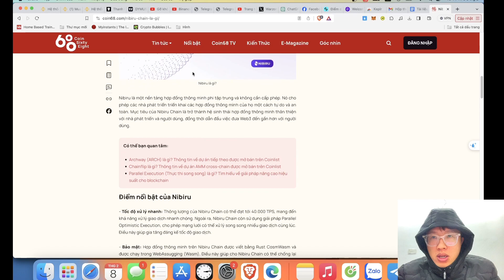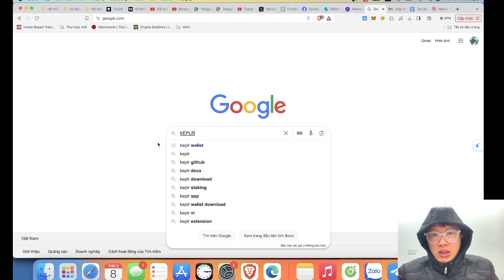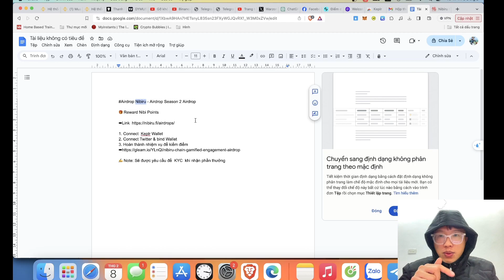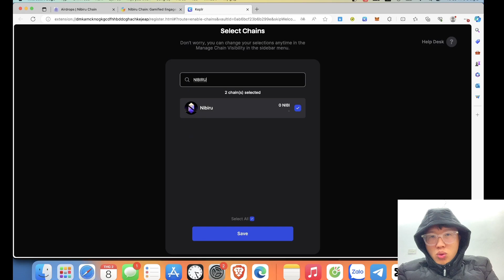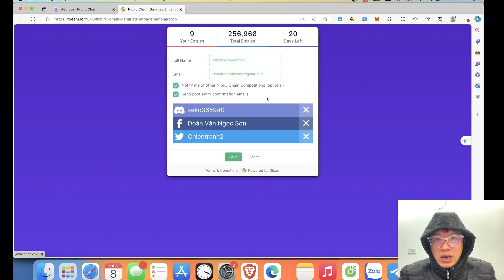Airdrop Nibiru - Airdrop Season 2 Airdrop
🎁Reward Nibi Points

1. Connect  Keplr Wallet
2. Connect Twitter & bind Wallet
3. Hoàn thành nhiệm vụ để kiếm điểm

✍Note: Sẽ được yêu cầu để  KYC  khi nhận phần thưởng

🪓TRANG VÀ GROUP CỘNG ĐỒNG CỦA MÌNH :
BINANCE Jinky Group 🇻🇳
Call chính chủ trước khi giao dịch nhé các bro. Mua - Bán USDT SLL